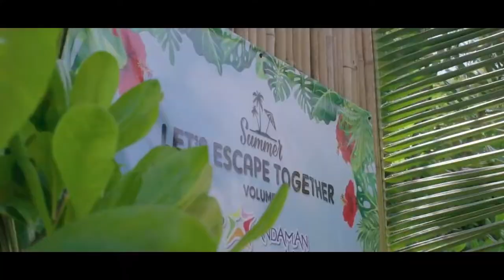ให้เช่าเครื่องเสียงให้เช่าระบบไฟจังหวัดภูเก็ต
DJ for Pool party
Here, world-famous and national DJs for pool parties.
Enjoy professional sound and lighting.
Provide equipment by our company.
Sound and lighting systems for concerts and DJs are distributed, installed, and rented.
wonderful hub co. ltd
Island Escape by Burasari